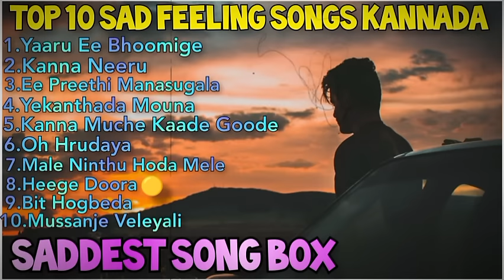Top 10 Sad Feeling Songs Kannada. Kannada songs. feeling.